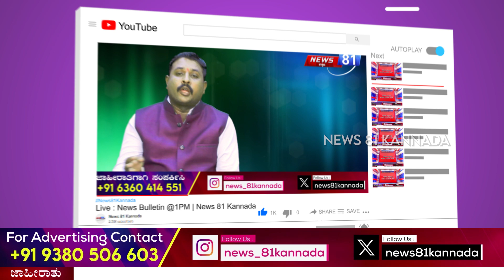Balckmail Case : ಪವಿತ್ರಾಳದ್ದು ಎನ್ನಲಾದ ಆಡಿಯೋ ವೈರಲ್‌ | Pavithra | News 81 Kannada